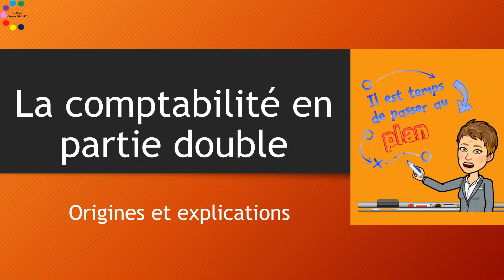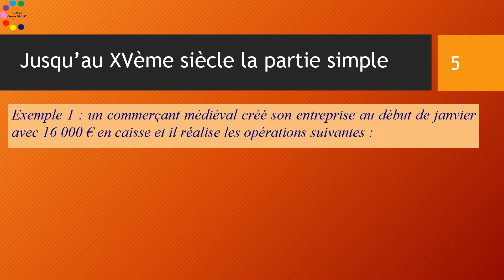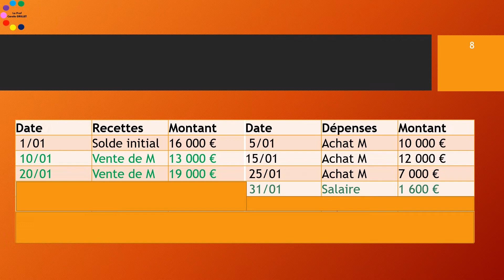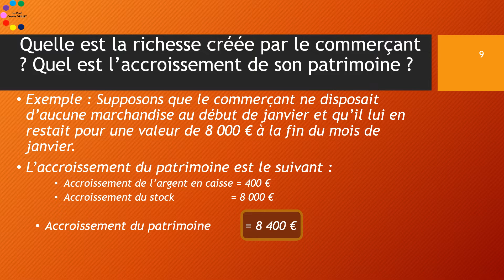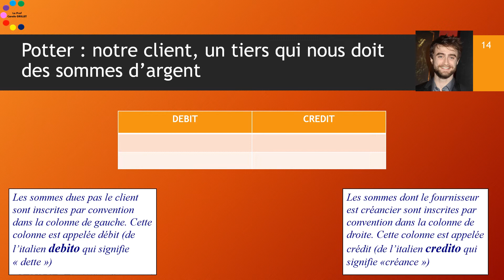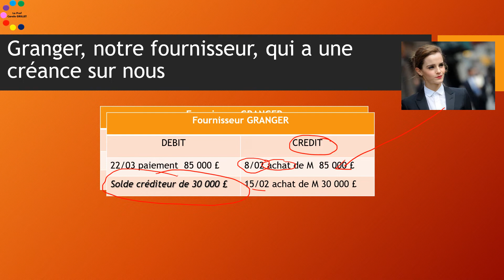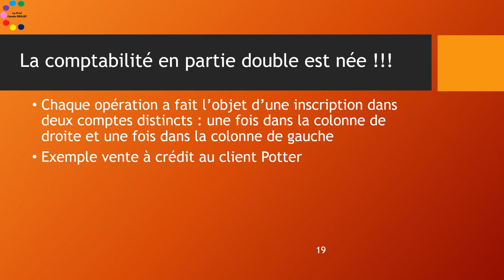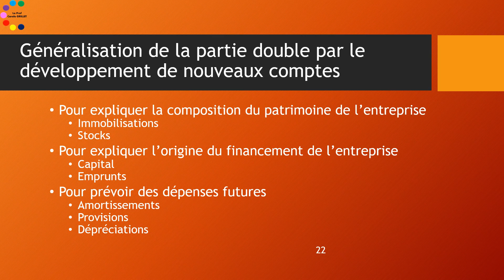La comptabilité en partie double origine et explication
Dans cette vidéo je vous explique pourquoi nous parlons et nous faisons de la comptabilité en partie double.  De la comptabiité en partie simple à la comptabilité en partie double, je vous explique les mécanismes comptables de base pour tout comprendre à la comptabilité moderne

L'histoire de la comptabilité permet d'acquéire les bases, et comprendre très facilement la tehcnique comptable moderne
vous maitriserez alors parfaitement les concepts de débit et de crédit !